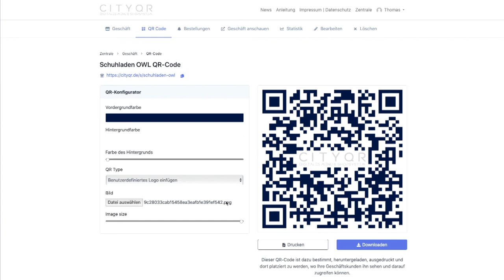CityQR - QR Code erstellen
Erstellen Sie einfach den QR-Code für Ihr Geschäft.